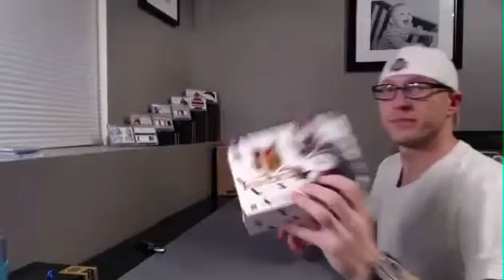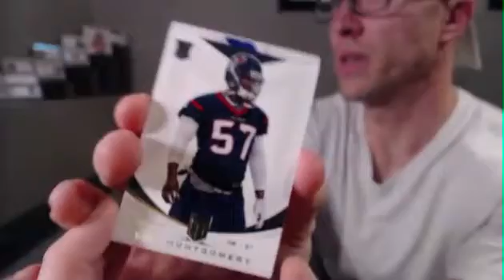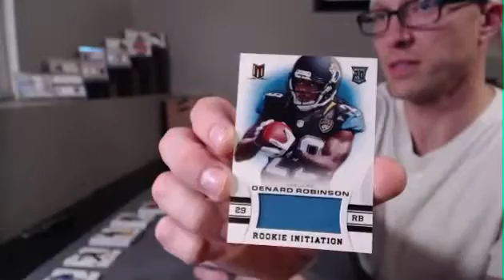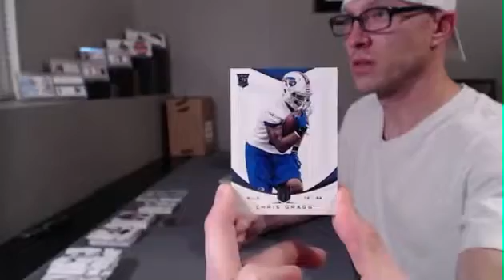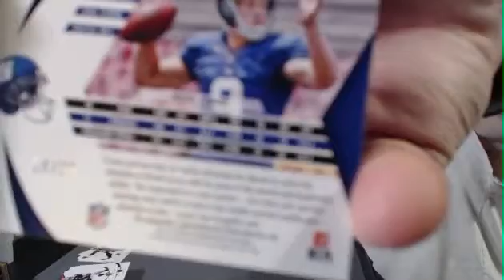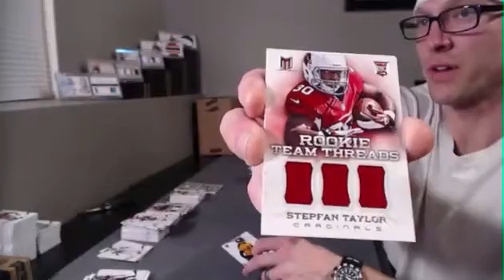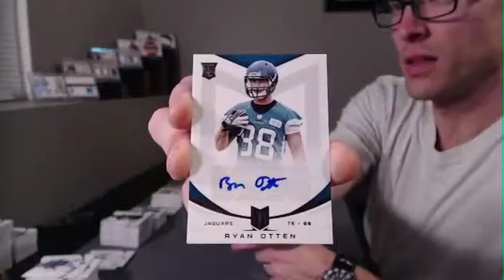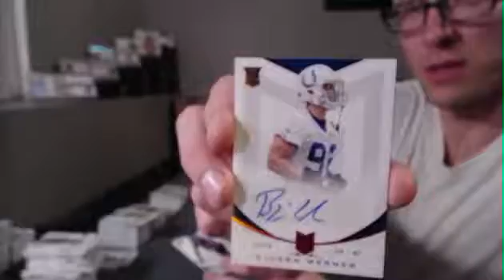Group Break - Case #1 - 2013 Panini Momentum Football 5 Box Case